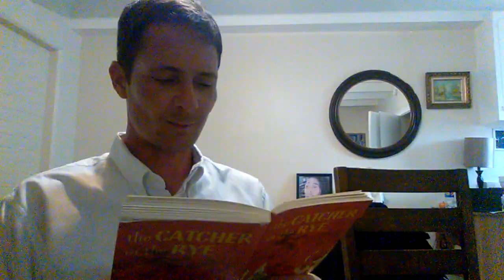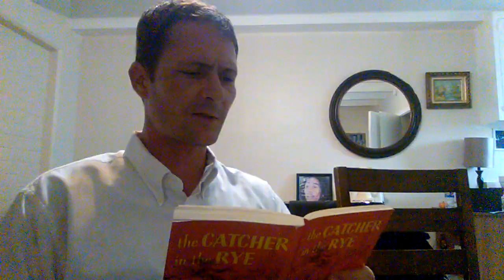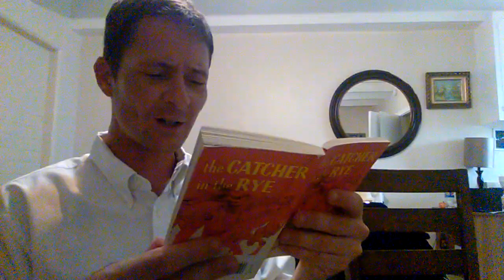The Catcher in the Rye (chapter 9) Gregory Brandt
Holden checks into a hotel and calls a prostitute.